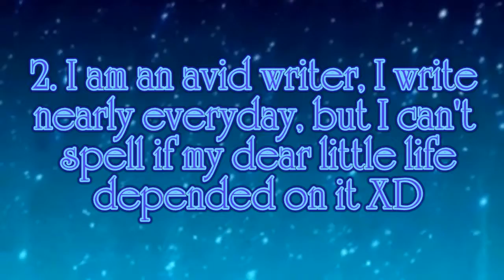Tagged! 8D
Completely random facts out of nowhere. I tag these people, since your too lazy to watch the video :D
earlierbirdie
18HannahBana18
Shiawolffang
RaeTheDoomBringer
PurpleCrayola

Do it or I'll come after you :D